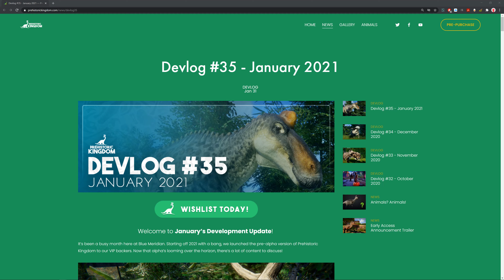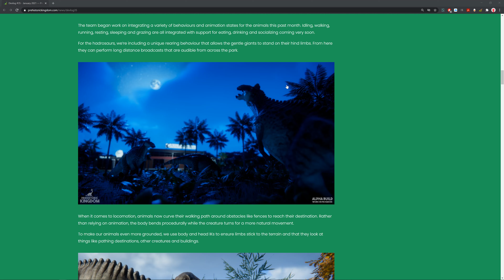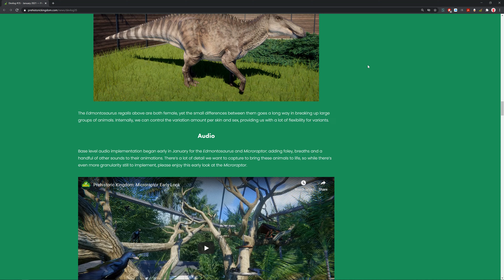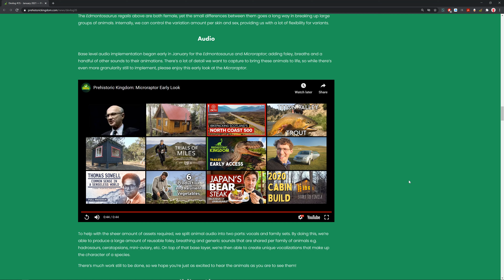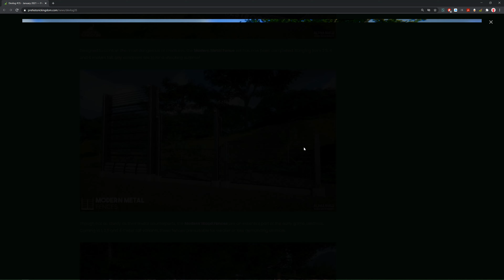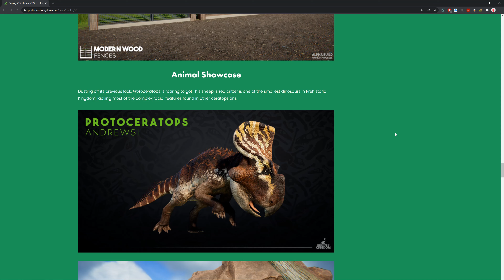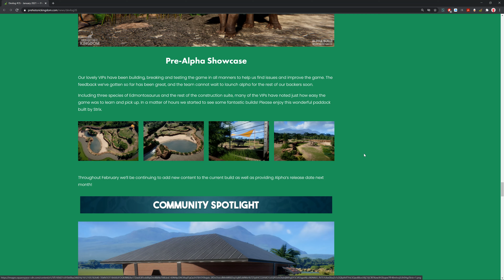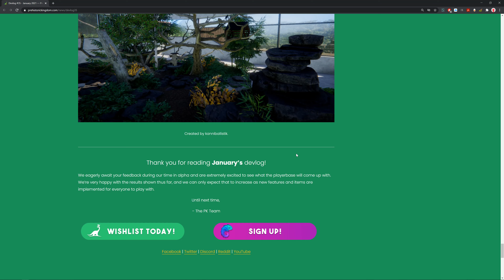Prehistoric Kingdom Devlogs: #35- January 2021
Hey guys Prehistoric Kingdom just released their monthly Devlog, as i quickly go over it, having a look at a lot of new updates, including new sounds and peaks at the new VIP build